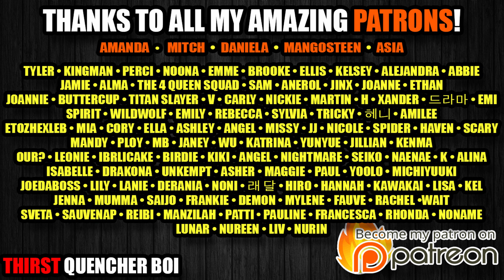Best Friend's Brother Runs Away with You - Anime Boy ASMR Roleplay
Enjoy this anime asmr roleplay; Your best friend's flirty brother runs away with you from everything, just for a day. Shhh, it's a secret, dont' tell anyone. Get some food, go the park, stargaze, perhaps?
So let this flirty dominant anime boy whisper in your ear, get them tingles, and enjoy this ASMR boyfriend roleplay video! Not again!

Also, here is the playlist of all livestreams if you want to watch them:

boyfriend asmr
asmr boyfriend
flirty asmr
runaway asmr
x listener